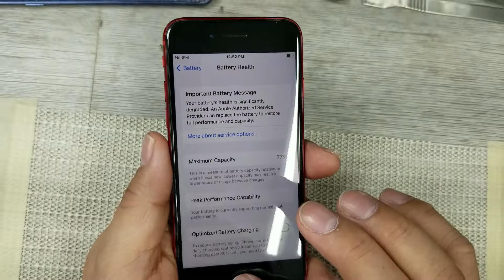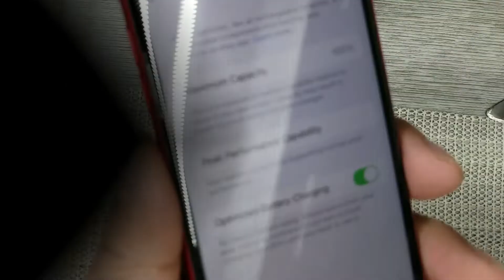Como cambiar bateria iPhone x xs se descarga rapido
DIY / HAZLO TU MISMO! SI TIENES DUDAS PREGUNTAME ANTES DE EMPEZAR Y muchas GRACIAS por SUBSCRIBIRTE
Hello YouTubers, Please send  questions or comments before you start the fix I will answer ASAP

MUSIC ON THIS VIDEO:  Sequence By Borrtex from (FMA)

CHECA ESTOS CANALES VECINOS / OTHER CHANNELS YOU MAY BE INTERESTED